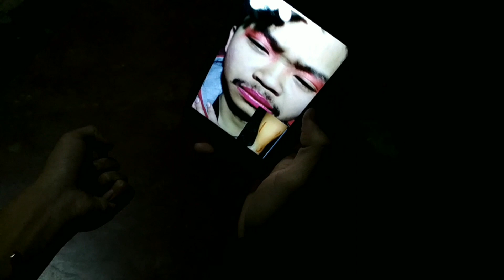How Some Manipuri Teens Prove Their Love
Stop doing these things will ya??
and don't upload pictures of it on facebook too

Music used
KC 3M - My Girl

WITH NOTIFICATIONS BELL ON